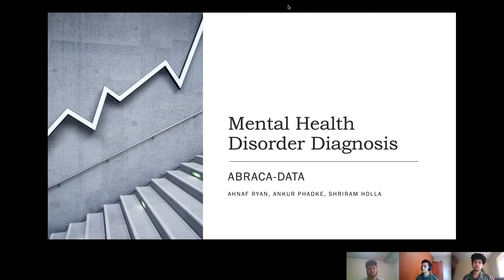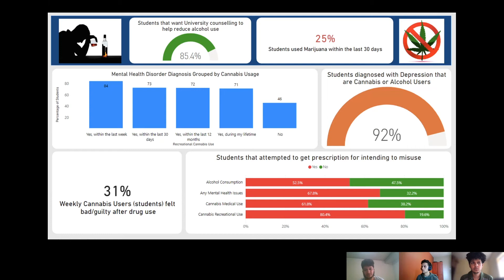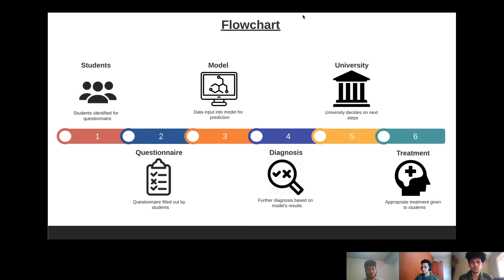University of Waterloo ASA DataFest 2021 Winning Teams - Best Insight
Starting April 30th at noon, 127 undergraduate students at the University of Waterloo spent 48 hours competing in the 2021 American Statistical Association (ASA) DataFest. In this hackathon competition, teams attempt to uncover meaning in a complex dataset through data analysis. Winning teams are selected in three categories: Best Insight, Best Visualization, and Best Use of External Data.

Team Abraca-data was chosen as the winning team for the Best Insight category. Participants on this team included Ahnaf Ryan, Ankaur Phadke, and Shriram Holla.

The University of Waterloo’s 2021 ASA DataFest was hosted by the American Statistical Association and Waterloo’s Department of Statistics and Actuarial Science. Sponsors for the event included Scotiabank and Loblaw Data Insights and Analytics.

For more information on DataFest 2021, check out this article from Waterloo’s Faculty of Mathematics